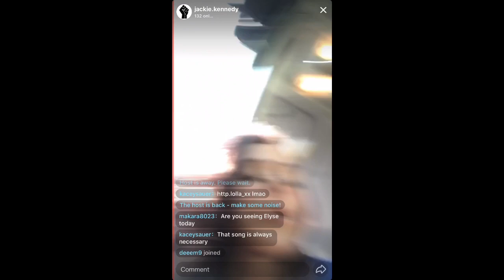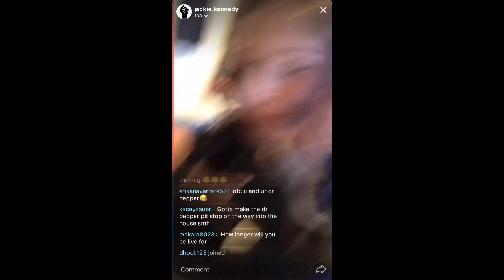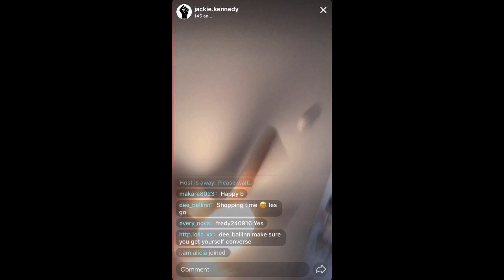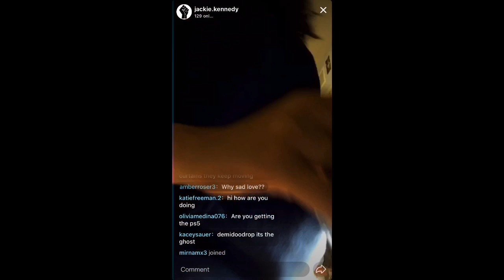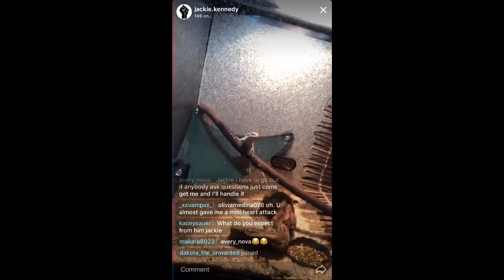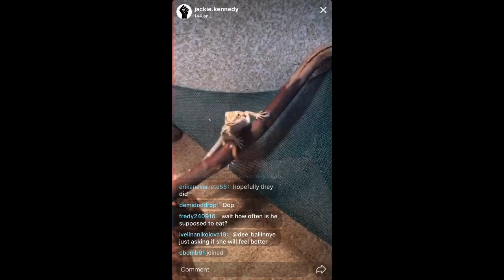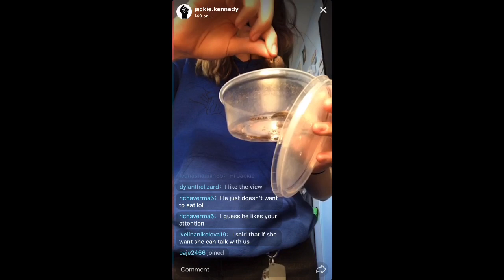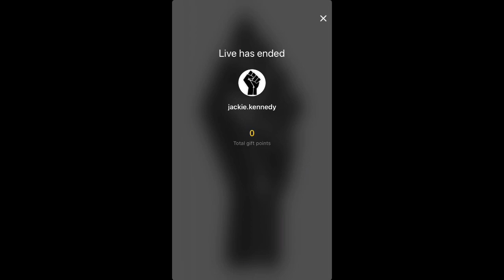Jackie's Live June 17 pt 2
Jackie